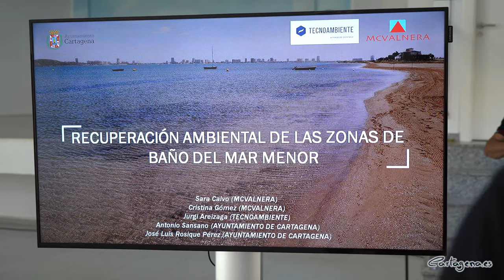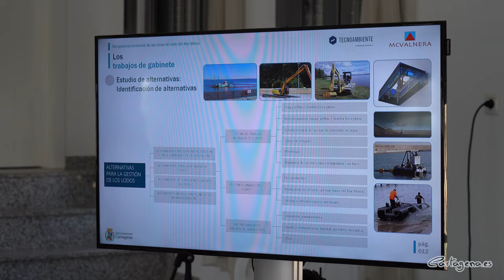Técnicos y Ayuntamiento trabajan en la reutilización de lodos y algas como biocombustibles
Los técnicos municipales y los ingenieros responsables del proyecto de retirada de lodos están en contacto con empresas que podrían reutilizar tanto los fangos extraídos como las algas que se retiran del Mar Menor para la producción de biocombustibles. Así lo ha manifestado esta mañana la alcaldesa, Noelia Arroyo, en la presentación a los responsables vecinales del proyecto piloto de retirada de lodos elaborado por el Ayuntamiento para la zona de Estrella de Mar, que servirá de base para un siguiente trabajo de retirada de 7.000 metros cúbicos de fangos en Punta Brava.

“Desde el gobierno municipal hemos sugerido a empresas que están diseñando proyectos industriales para Cartagena que estudien el uso de las grandes cantidades de biomasa que retiramos del mar para la fabricación de biocombustibles. Una empresa ya  está analizando su posibilidad como materia prima para producir combustibles como bioetanol o biometano y alcanzar el objetivo de generar cero residuos”, ha dicho Arroyo.

El mismo objetivo de residuo cero tienen los técnicos de la consultora autora del proyecto, que están en contacto con diversas empresas para estudiar la posibilidad de que los lodos que se extraigan en el desarrollo del proyecto puedan valorizarse y no terminen en el vertedero. Entre sus aprovechamientos se encuentra su uso como componente de cemento o uso agrícola.

El científico marino Jurgi Areizaga, responsable ambiental del Proyecto, y la ingeniera Cristina Gómez, responsable técnica, han detallado los objetivos y los métodos trabajo que se han estudiado a los presidentes vecinales de Punta Brava, El Carmolí, Los Urrutias, Estrella de Mar y Los Nietos en una reunión presidida por la alcaldesa a la que han asistido la concejal de Distrito, Paqui Martínez, y técnicos municipales.

Los expertos han explicado el proyecto básico que propone la recuperación ambiental de esas zonas de baño de Punta Brava y Estrella de Mar, actuando en seis fases que se extenderían durante ocho meses y están valoradas más de en un millón de euros.

En las 10 zonas propuestas se ha valorado la aplicación de hasta 12 procedimientos diferentes, desde la retirada manual hasta el uso de maquinaria de tamaño reducido. Se ha propuesto para cada caso la metodología que se considera más eficaz y con menor afección al medio. Los técnicos tienen como objetivo que la maquinaria empleada acceda a la zona de trabajo sin dañar el medio, empleando minidragas o retroexcavadoras oruga para intervenir en una lámina de agua de una profundidad que ronda los 30 centímetros. Se extraerán lodos e incorporarán arenas limpias para reponer la zona extraída.

El Ayuntamiento intervendrá en la zona de baño. Estrella de Mar será es escenario de las pruebas piloto de eliminación de lodos que se aplicarán en las playas cartageneras. En una zona de la playa se ensayará la recuperación mediante cubrición con arenas, mientras que en otra se aplicará un sistema de succión y lavado que permite la separación de fangos y arenas.

La intención del Ayuntamiento es contratar esta prueba en cuanto se reciba la autorización de Costas para tratar de realizarla antes del mes de marzo, fecha en la que termina la época de “secas”, las bajadas de nivel del mar que garantizan menor afección sobre el ecosistema.

”Ya hemos conseguido junto con la Comunidad Autónoma reducir en un 40% la presencia de lodos gracias a las labores de retirada de biomasa que llevamos acabo, lo que reduce el riesgo de anoxia en el Mar Menor. Y vamos a pedir financiación estatal para seguir avanzando en la retirada de fangos y secos, que aunque consideramos que es competencia estatal desde el Ayuntamiento de Cartagena ya estamos trabajando para mejorar las zonas de baño”, ha concluido la alcaldesa.